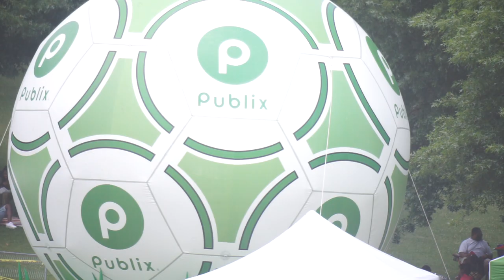ATL Jazzfest '22